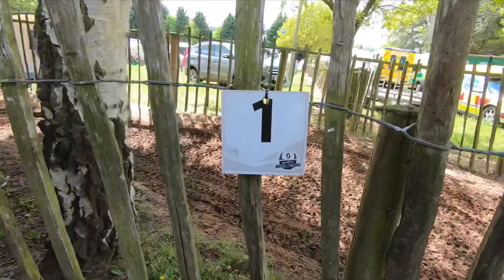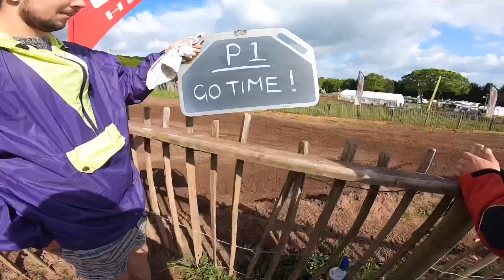Toughsheet British National Twinshock Championship 2019 - Hawkstone Park RND 2